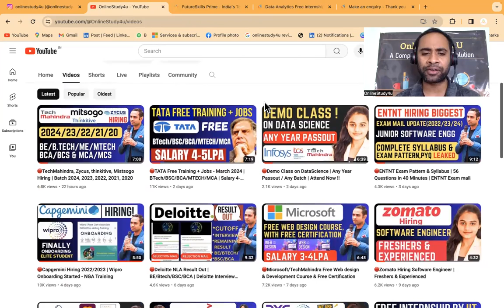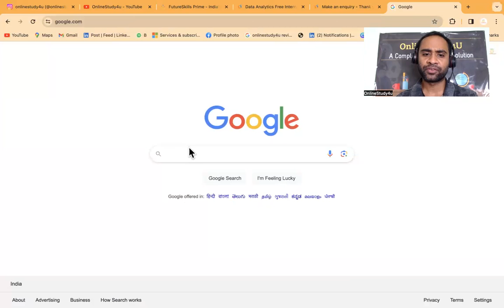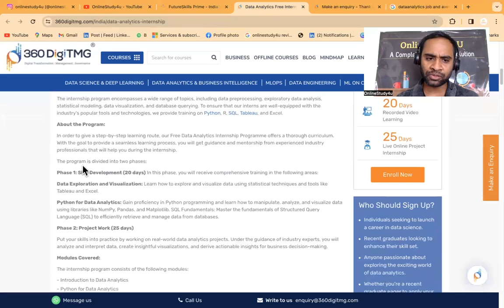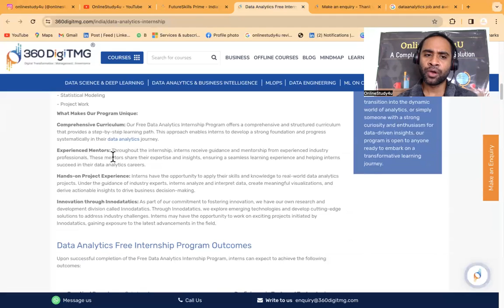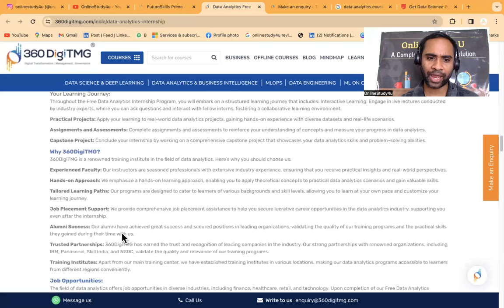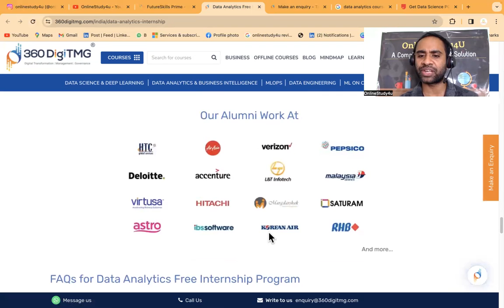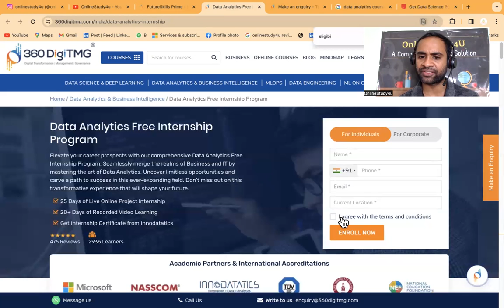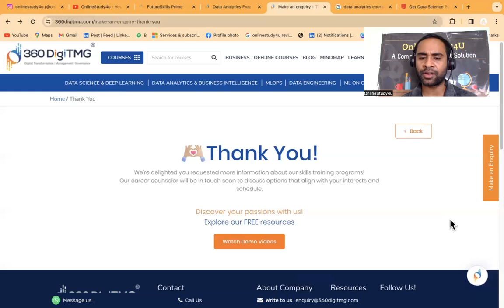🔴DataAnalytics Free Internship + Job | 100% Placement Assistance | Salary 5-6LPA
TCS hiring
tcs hiring
software hiring
jobs freshers
fresher hiring
freshers hiring
Hiring freshers
STEP internship
product company
summer internship
off campus
freshers hiring
Hiring freshers
STEP internship
product company